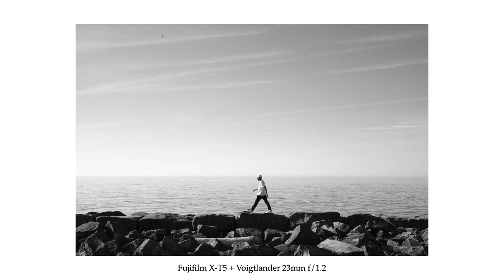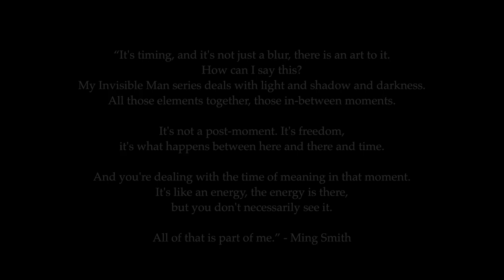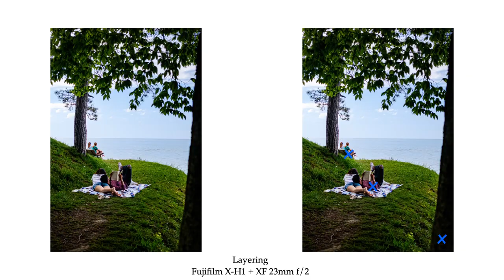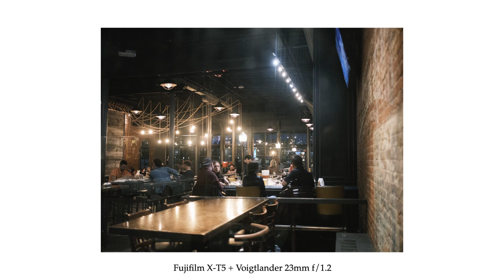How to Find Your Style in Street Photography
Exploring the idea of “Style” in Street Photography. While nothing is one-size-fits-all, I do believe there are three key components.

Timestamps:

0:16 - Worldview
2:59 - Skillset
4:18 - Action

Say Hi!